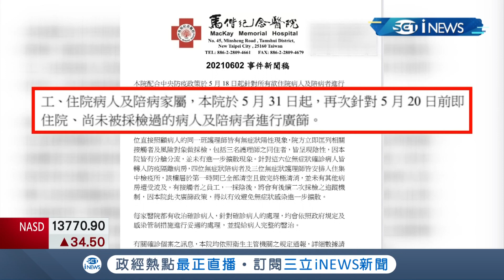新北淡水馬偕爆群聚13人染疫院方"分艙分流未擴散" 國泰1急診醫確診推測急救"插管"病人遭感染｜記者 曾佳萱 李文勝｜【台灣要聞。先知道】20210603｜三立iNEWS